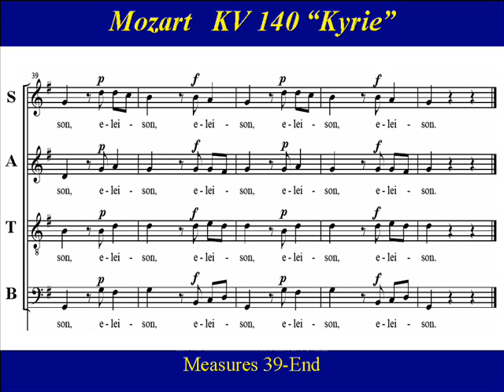Alto Mozart KV140 1 Missa Brevis Kyrie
Alto Choir Practice:   “Kyrie” from “Missa brevis  in G major”,  KV 140, is referred to as Mozart’s "Pastoralmesse" , and often sung  during the Christmas Season.   The mass which is scored for soloists, choir, strings and organ, is thought to have been written by Wolfgang Amadeus Mozart in 1773.  The earliest surviving score is a copy in the Salzburg cathedral archives, which shows completions and corrections in Mozart's hand.